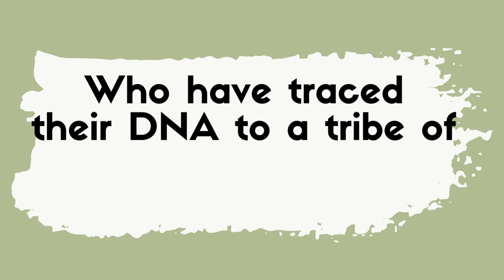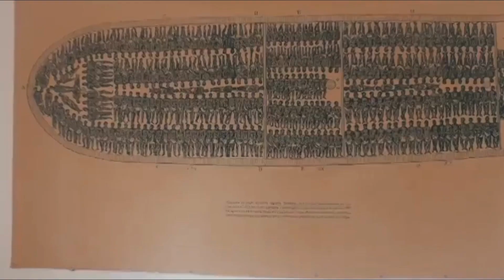Decade of Return Guinea-Bissau (May / November 2023)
The Decade of Return Program keeps growing in 2023!